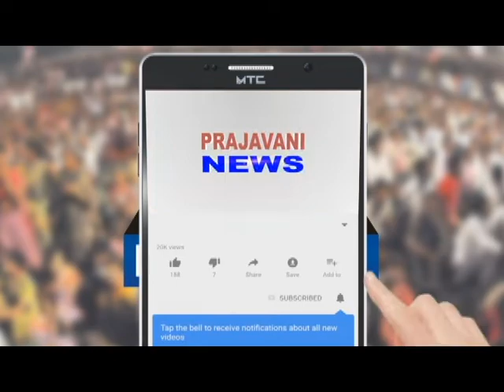Nellore district Alluru village Poleramma thirunalla jathara celebrations